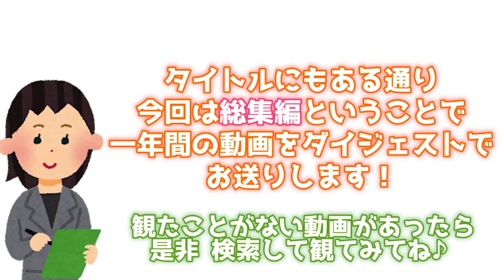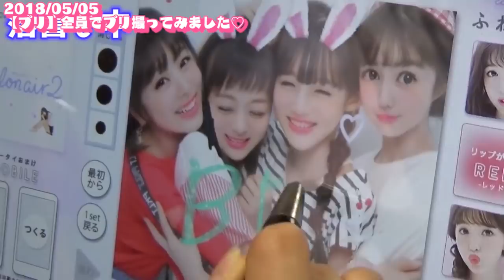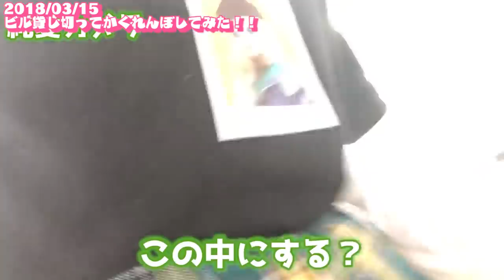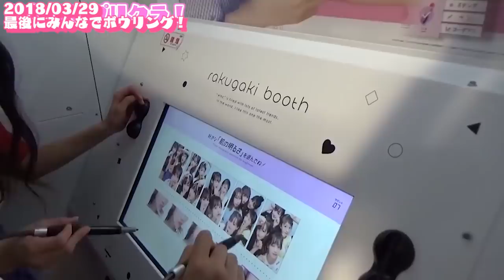【PINK-latteTV】一周年おめでとう！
【SNS】
☆PINK-latte TV official